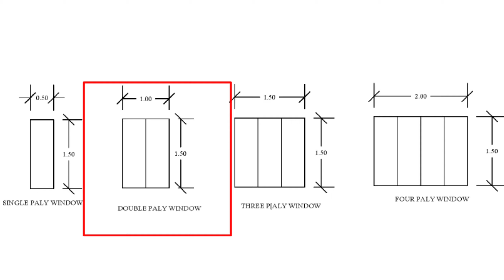Doors and windows size in modern house construction|വാതിൽ ,ജനൽ ഇവയുടെ അളവുകൾ ഏതെല്ലാം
Doors and windows size in modern house construction.

This channel is mainly focus on civil engineering tips ,new house plans,building rules etc.
More details..